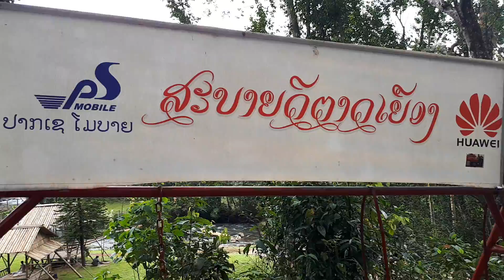ຕາດເຍຶອງ ແຂວງ ສາລະວັນ part 2. 2019